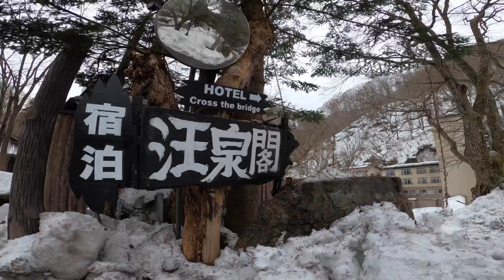27-28/01/2021 Minakami Ski & Strawberry Tour Digest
Tirp Minakami Ski & Strawberry Tour

1 คืน 2 วัน
1. Hodaiju Ski Area
2. Takara-gawa Onsen
3. Strawberry picking (StrawBerry House)

gasoline 10,000 ¥
Highway Round trip 10,000 ¥
——IKIDANE CHANNEL JAPAN TOUR——